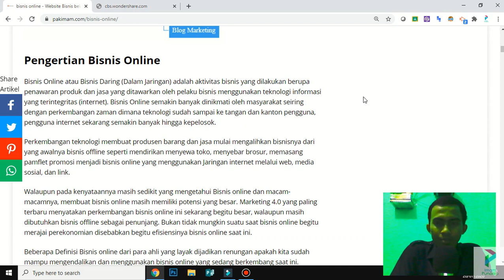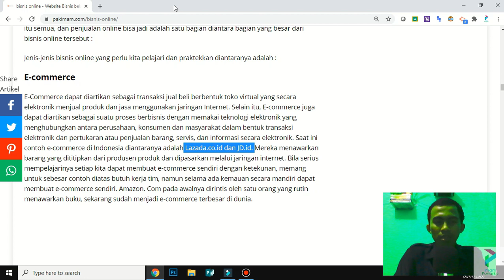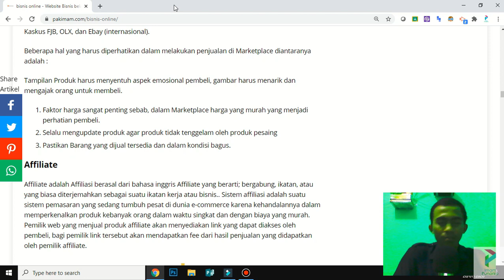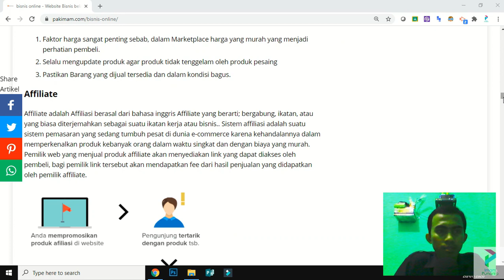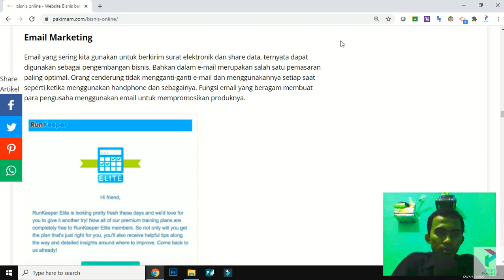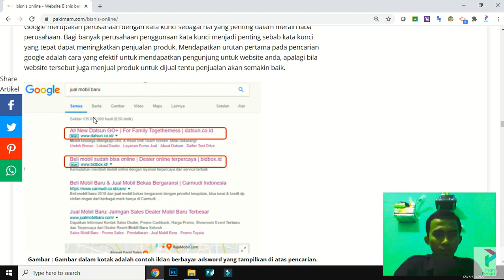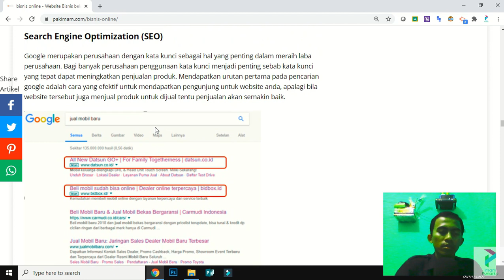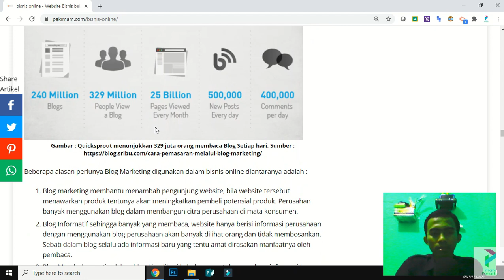jenis jenis bisnis online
Pada kali ini kita akan bahas secara singkat apa jenis-jenis bisnis online yang ada.

ini adalah video yang ke- 2 dari seri belajar bisnis online.

selamat menyaksikan...